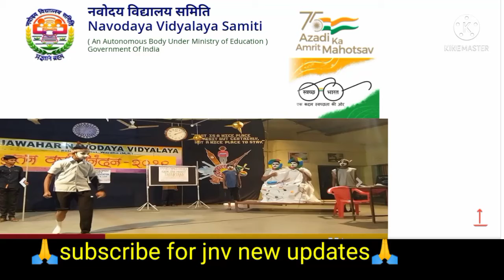क्या jnv class 6 रिजल्ट का कोई नया अपडेट आया है | jnv 6th result date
jnv
jnv life
jnv 6th result date
navodaya class 6th entrance exam result kab aayega 2021
jnvst
jawahar navodaya vidyalaya class 6th result 2021